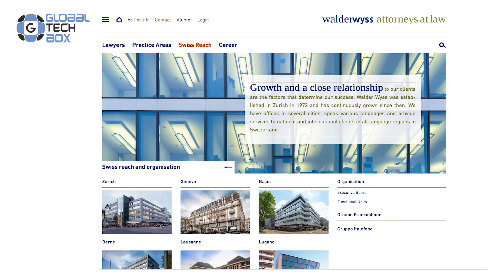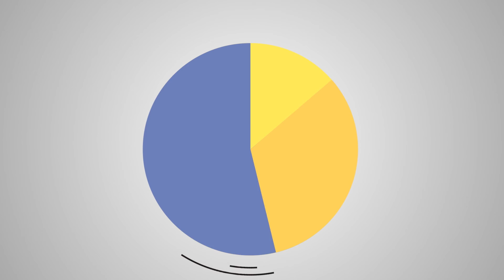Walder Wyss Partners Helps Startups Face Their Legal Challenges /Episode 88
Welcome to the latest video of the StartupShow – Episode No.88!

This time, we met with Alex Nikitine, Partner and at Walder Wyss Partners and part of the startup desk, and explored the legal challenges that startups face.

As a lawyer, Nikitine is focused on commercial law, with an emphasis on corporate and transactional work. He provides legal advice to corporations as well as founders and investors of startups.

Walder Wyss Partners is the second largest law firm in Switzerland, comprised of about 160 experts who offer a broad range of legal services. Their experienced Startup Team desk works closely with entrepreneurs to resolve all of their legal dilemmas.

“We help startups in choosing the right company structure and, in addition, the right arrangement among the founders.”

Skip to Questions:

0:39 Who is Alex Nikitine?
1:11 As a lawyer, what excites you about helping startups grow?
2:18 Can you describe the expertise that Walder Wyss Partners brings to the table when advising startups on legal matters?
3:40 From your experience, what are the biggest legal challenges that early stage startups are facing?
5:40 What is the first thing entrepreneurs should be doing when starting their own companies?
6:34 Which trending industries do you see specifically coming from Switzerland?
7:37 Do you have an interesting story about your clients that you can share?
9:50 Can you give one or two pieces of advice to aspiring lawyers?